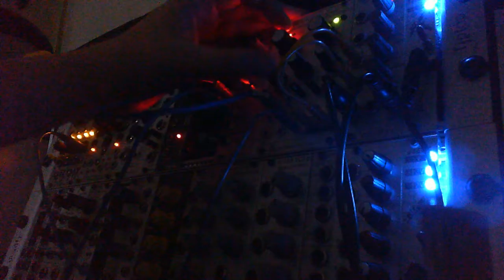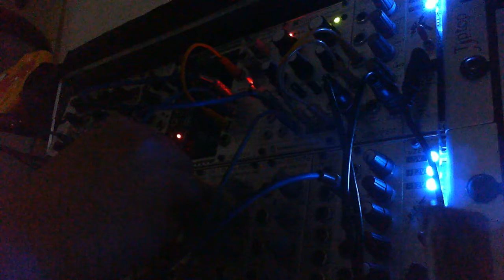I Want Your Rings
Some Dark Drone sound.
Rings, LADIK, WASP, A103, T-Resonator, Zorlon Cannon